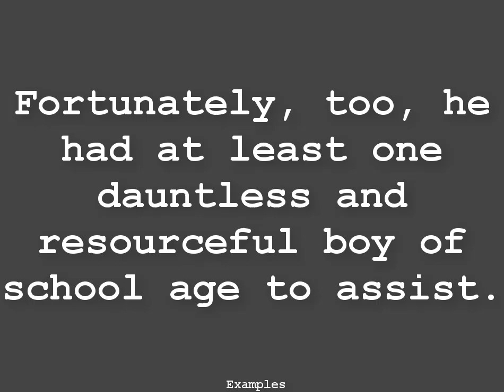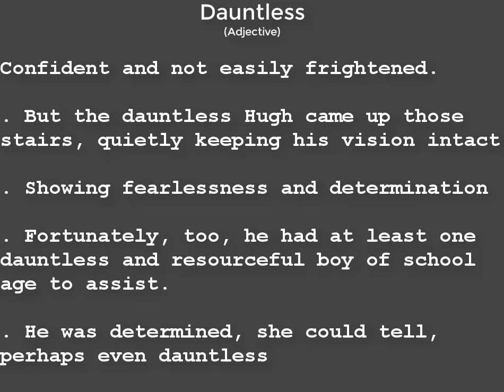Dauntless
GMAT VOCABULARY
GRE VOCABULARY
LSAT VOCABULARY
TOEFL VOCABULARY
SAT VOCABULARY
IELTS VOCABULARY
ENGLISH VOCABULARY